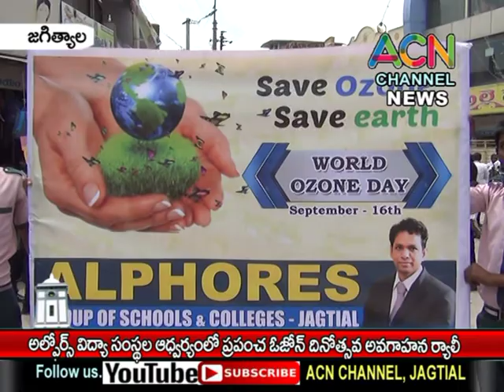జగిత్యాల : అల్ఫోర్స్ విద్య సంస్థల ఆధ్వర్యంలో విద్యార్థులచే పట్టణంలో ఓజోన్ దినోత్సవ అవగాహన ర్యాలీ